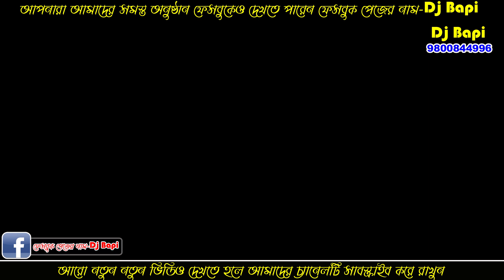MONOSAR GAN 2022 | DJ BAPI GAJON | মনসার গান | LOTOGAN 2022 | মনোসার গান ২০২২ | ডিজে বাপি | EP-104